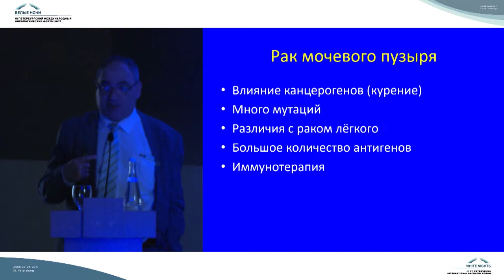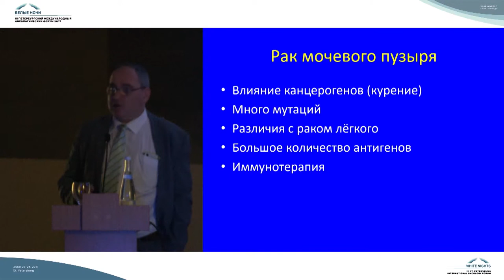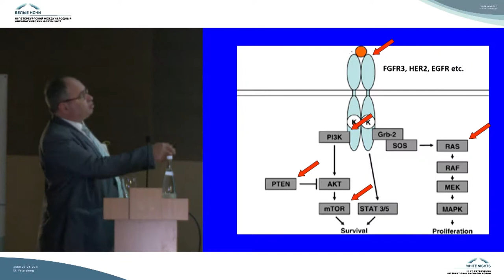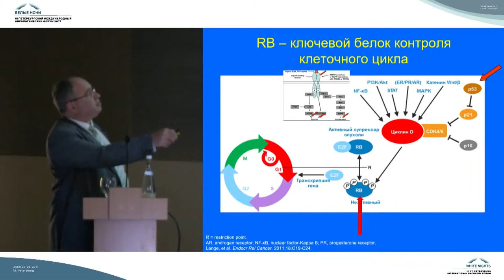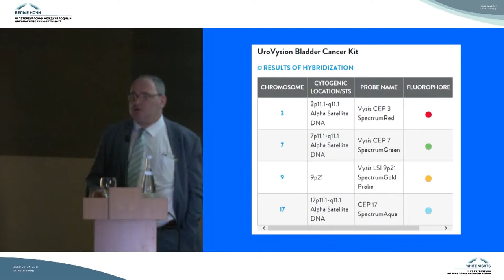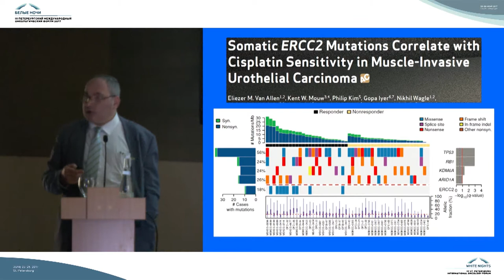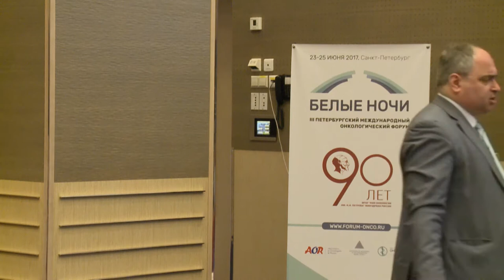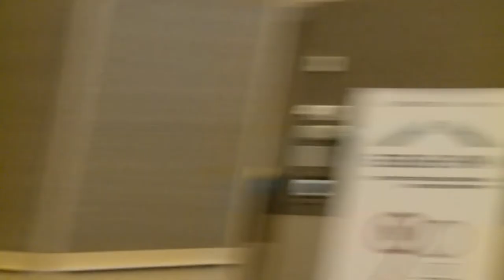Генетические исследования у больных раком мочевого пузыря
Евгений Наумович Имянитов (Санкт-Петербург)

Cовременные аспекты этиологии, эпидемиологии, диагностики, стадирования и лечения рака мочевого пузыря